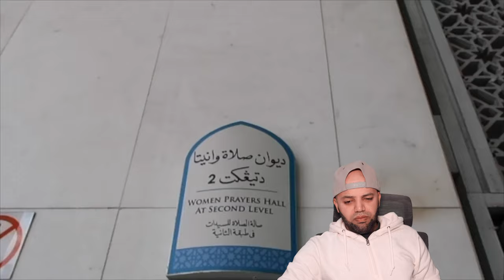Blue Mosque of Malaysia | Sultan Salahuddin Abdul Aziz Shah Mosque Reaction | MR Halal Reacts